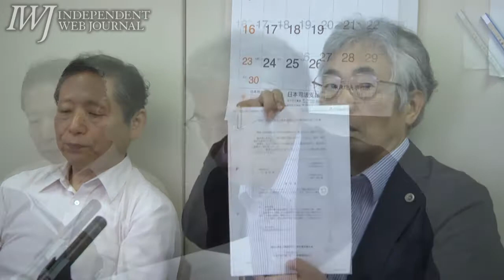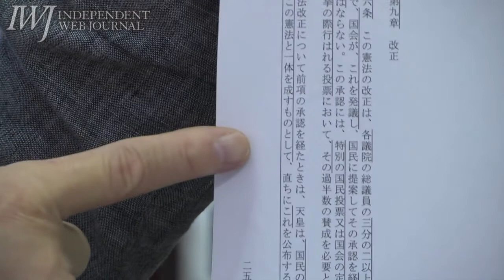130610 自民党の憲法改正案についての鼎談 第12弾